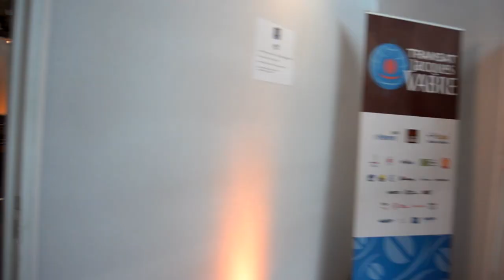Spirit of Hungary - Transat Jacques Vabre 2015 Village (Moments)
Spirit of Hungary waiting for the start of the Transat Jacques Vabre 2015 in Le Havre, in the TJV Village.
Moments of the TJV Village in two minutes.

Skipper: Nándor Fa
Co-Skipper: Péter Perényi

Footages: ©mixPRess - Lili Fa
Edited: ©mixPRess - Lili Fa

Spirit of Hungary a Transat Jacques Vabre 2015 rajtja előtt.
Pillanatok a TJV falu hangulatából, két percben.

Skipper: Fa Nándor
Co-Skipper: Perényi Péter

Felvételek: ©mixPRess - Fa Lili
Szerkesztő: ©mixPRess - Fa Lili

Zene: Scott Gratton - The First